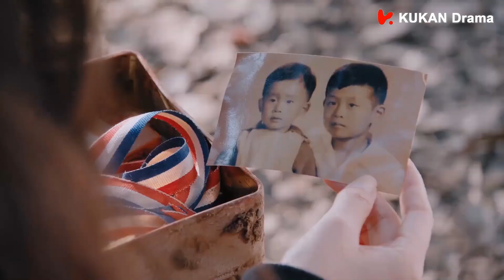雷總帶曉蘇一起翻墻，講訴與振嶸的童年趣事！ | 竇驍 李沁 | 海上繁花 Tears in Heaven EP13 | KUKAN Drama